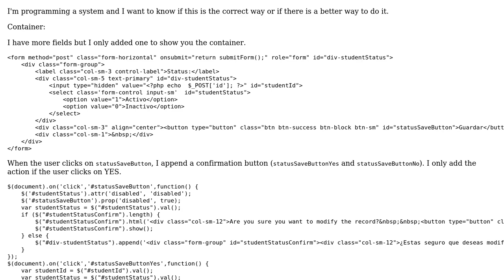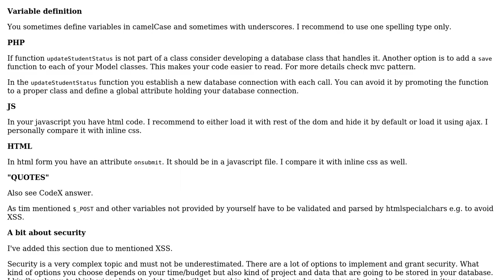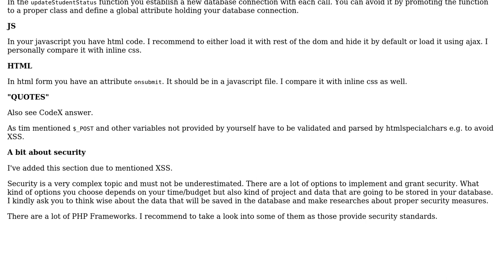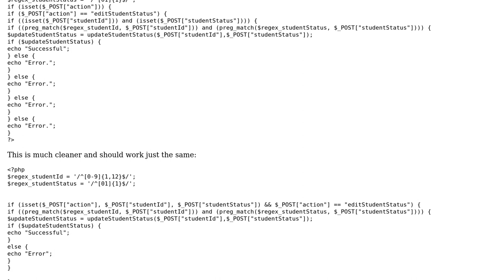Code Review: Student status form (2 Solutions!!)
Code Review: Student status form

With thanks & praise to God, and with thanks to the many people who have made this project possible! | Content (except music & images) licensed under CC BY-SA | Music | Images & others | With thanks to user Quill user JuanSedano user CodeX user AMartinNo1 and the Stack Exchange Network Trademarks are property of their respective owners. You are responsible for your own actions.